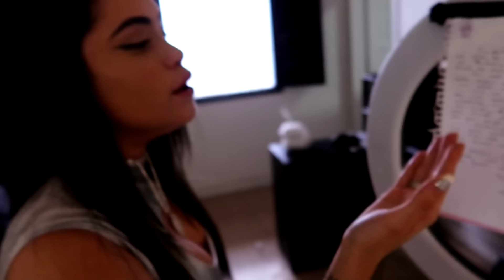DEIXEI MINHA NAMORADA SÓ COM UMA CARTA DE ADEUS (TERMINAMOS)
SALLLVEEE GALERAAA !!!
Quem gostou do vídeo já sabe o que fazer né!?

● Facebook pessoal:

NATHAN VITOR

                            ● CONTATO PARCERIAS OU DIVULGAÇÃO ●

Endereço: Ecoporanga - ES       CEP: 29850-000
Avenida José Assis Baeta        número 56       Centro
Referência: Restaurante e casa de carne saborosa
Nathan Vitor Gomes Ferreira